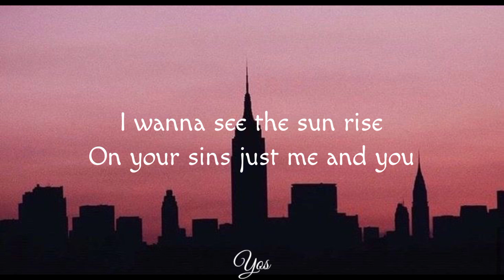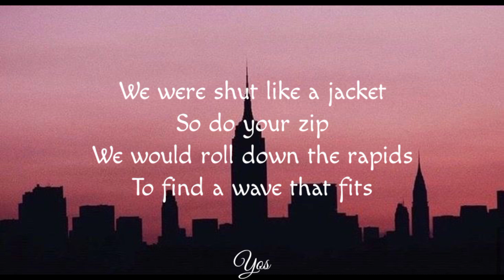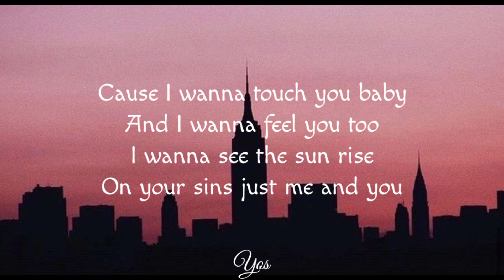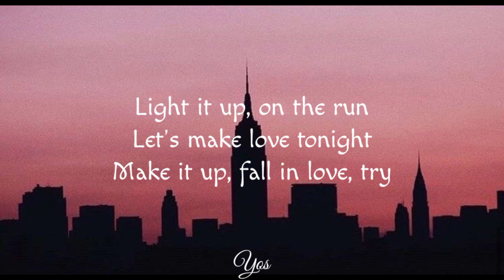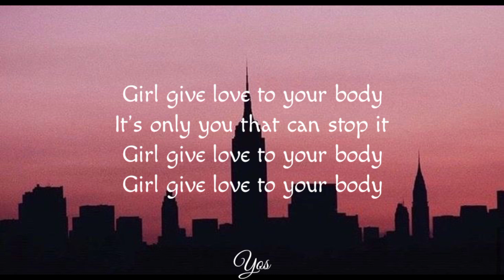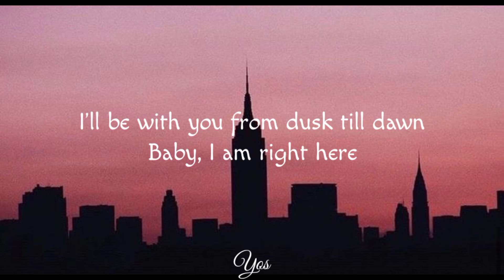ZAYN - Dusk Till Dawn (feat. Sia) (lyrics)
🎵 Judul : Dusk Till Dawn
🎙️ penyanyi : ZAYN (Ft Sia)

lyrics